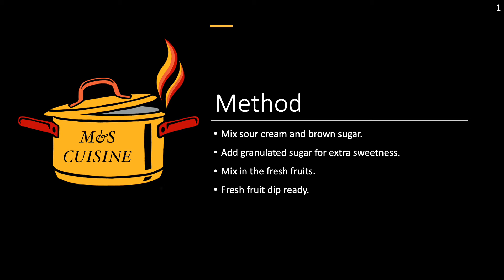Fresh Fruit Dip